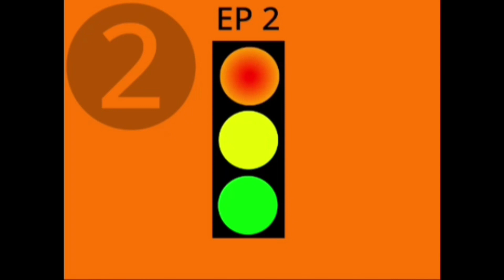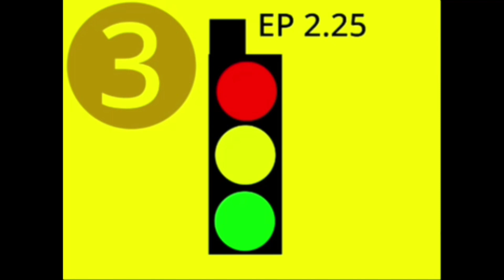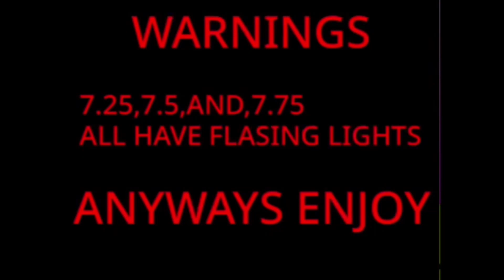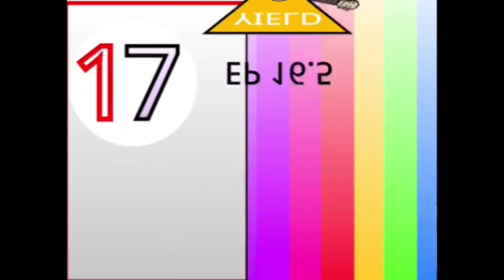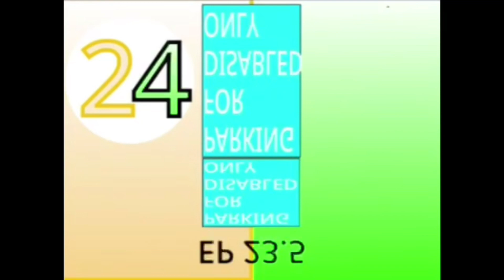January 29, 2023